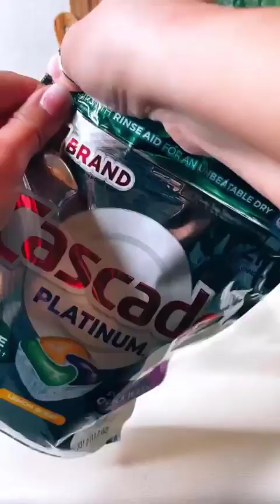This pumpkin spice coffee smells so good!🤩 I can’t wait to try it tomorrow 🎃